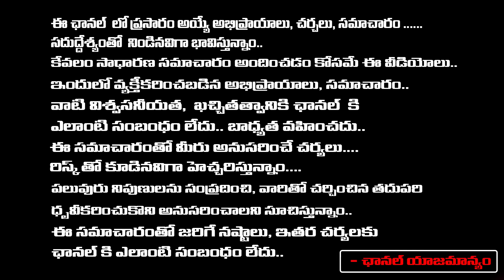Naari Founder Latha Botla On TDP MLA Adimulam Issue | Red Tv